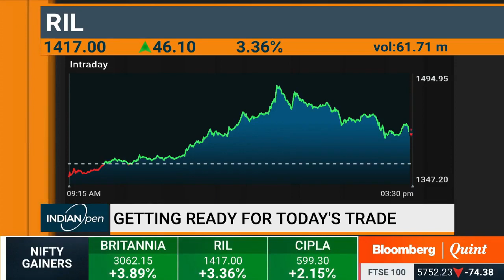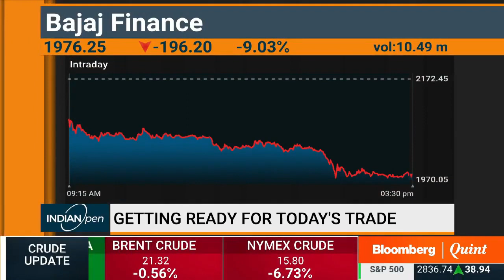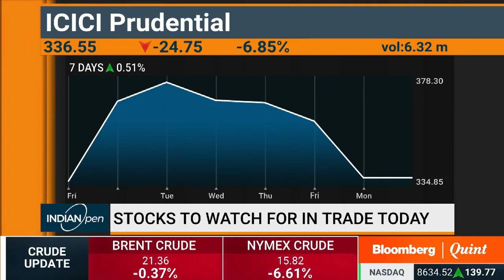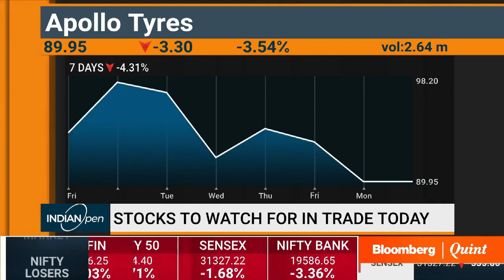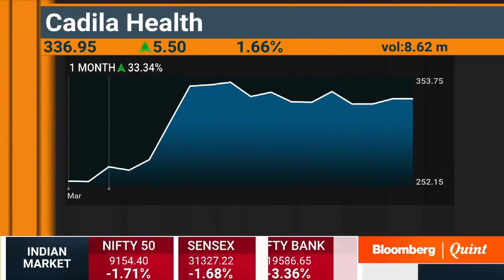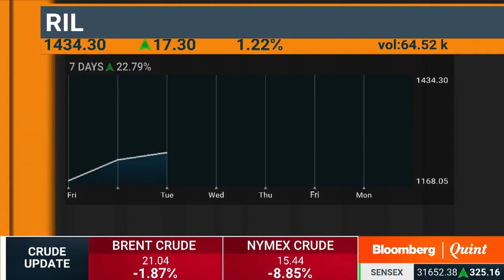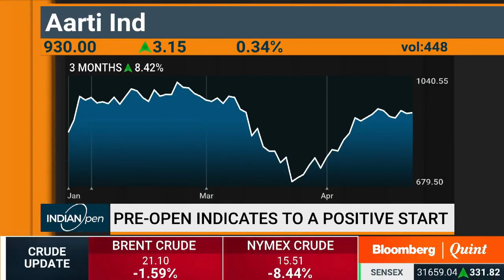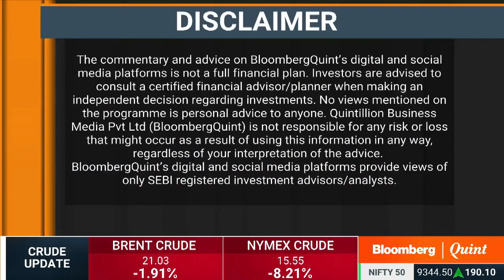Analysis of Bajaj Finance Share, Apollo Tyres Share, ICICI Prudential Share, IPCA Labs Share